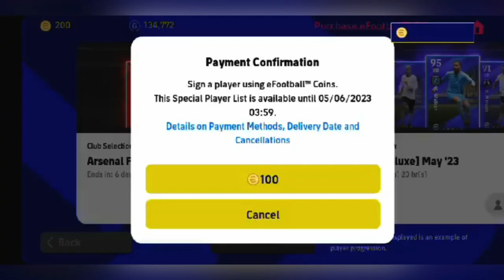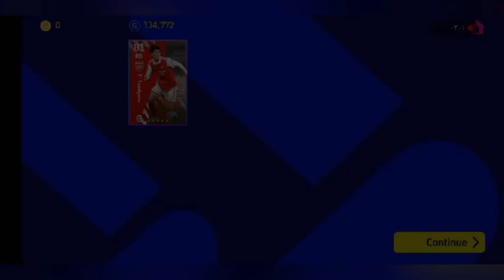تفتيح بكج أرسنال الجديد 🤩 الحظ غريب 🤯 | efootball 2023 mobile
► Supscribe ❶ Like ✔ ❷ Coment ✔ ❸ Share ✔ ►

رابط الانستجرام ❤️

efootball 2023 mobile, efotbalman, e fot bal man, efootball man, efootball 2023 mobile gameplay, pes 2023 mobile gameplay, bernardo silva efootball 2023 mobile, bernardo silva, how to max bernardo silva, efootball 2023 mobile free kick tutorial, efootball 2032 mobile freekick, freeekick efootball 2023 mobile, efootball 2023 mobile skills, efootball 2023 mobile formation

مصري،
بيس موبيل 2023،
افضل 10 اطقم فبيس 2023،
اقوي ملابس فبيس 2023،
اقوي فريق فبيس 2023،
اقوي لاعب بيس 2023،
افضل لاعب فكل مركز فبيس 2023،
افضل فريق بدون شحن فبيس 2023،
تجارب لاعبين فبيس 2023،
تجربه الاعب،
تجربه الاعب فبيس 2023،
باك أيبك غدا فبيس 2023،
باك الاسبوعي غدا فبيس 2023،
باكات بريميان قادمه فبيس 2023،
باك برشلونه،
باك ريال مدريد،
باك الانتر ميلان,
باك اسي ميلان،
طريقه فتح الباك البريميام مجانا فبيس 2023،
طريقه الحصول علي 900 كوينز مجانا فبيس 2023،
طريقه الحصول على 1500 كوينز مجانا فبيس 2023،
اقوي لاعب بعقود ترشيح 5 نجوم فبيس 2023،
اشتري مين بعقد ترشيح 5 نجوم فبيس 2023،
ازاي اجيب عقد ترشيح 5 نجوم مجانا فبيس 2023،
ازاي افتح المتش باص مجانا،
ازاي احصل علي ملايين الكوينز مجانا فبيس 2023،
ازاي احصل علي 500 كوينز مجانا فبيس 2023،
messi,
ronaldo,
Neymar,
Ronaldinho,
zidan,
mohamed Salah,
طريقه الحصول علي ملايين الجي بي مجانا فبيس 2023،
ازاي اجمع جي بي مجانا فبيس 2023،
ازاي اخلص الحدث الجديد فبيس 2023،
شرح احداث اليوم فبيس 2023،
ازاي أبقا محترف فبيس 2023،
Manchester united, Manchester city, Liverpool,totenham,inter Milan , Barcelona,real Madrid, Paris saint Germain, arsenal,

باك عقود الترشيح الرسمي القادم فبيس 2023،
تفاصيل التحديث القادم الرسميه بيس 2023،
تفاصيل نزول البوكس درو فبيس 2023،
تفاصيل روجوع المتش داي،
تفاصيل نزول بيس 2024،
افضل خطط فبيس 2023،
اقوي خطه فبيس 2023،
اقوي خطه هجوميا فبيس 2023،
اقوي خطه دفاعيا فبيس 2023،
اقوي الخطط،
اقوي خطه متوازنه دفاع و هجوم فبيس 2023،
طريقه الحصول علي خطه 4-2-4 الحقيقيه فبيس 2023،
طريقه الحصول على خطه 4-1-1-4 الحقيقيه فبيس 2023،
افضل 3 مدربين فبيس 2023 لكل اسلوب لعب،
افضل أسلوب لعب فبيس 2023،
اقوي مدربين فبيس 2023،